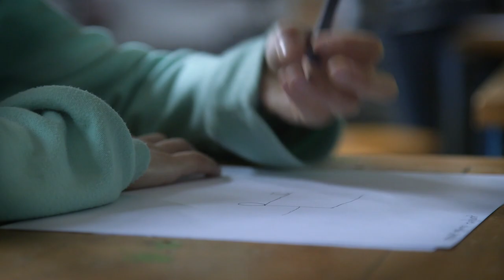STEM in het buitengewoon onderwijs: "Geef ze een boormachine en hun zelfvertrouwen groeit"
Leraar Chris geeft STEM in BuLo De Torretjes. Al heel jong krijgen de leerlingen een boormachine in hun handen. "Gevaarlijk? Niet als je de gevaren uitlegt en ze verantwoordelijkheid aanleert. En door ze uit te dagen, geef je ze zelfvertrouwen. Ik wil dat ze klaar zijn voor hun toekomst. En ik weet dat ze veel aankunnen." Kijk mee in het technieklokaal van basisschool voor buitengewoon onderwijs 'De Torretjes' in Torhout.